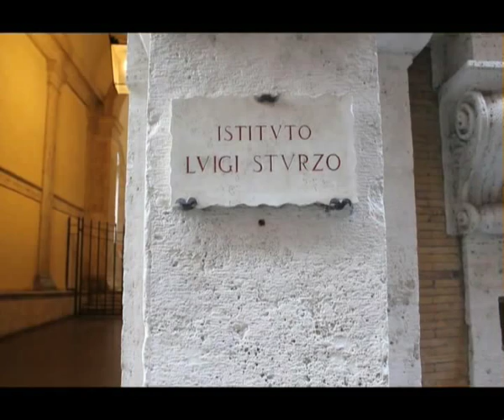William J. R. Curtis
Luigi Prestinenza Puglisi interviews William J. R. Curtis -- Rome, Istituto Luigi Sturzo, Palazzo Baldassini -- November 9th 2011

Event: Aiac Critic Lesson_William J.R. Curtis: «The shadows of time. Echoes of Le Corbusier "Voyage d'Orient"».

William J. R. Curtis is a historian, critic, painter and photographer. He is the author of numerous books including the well known Modern Architecture Since 1900 and Le Corbusier: Ideas and Forms. Among recent publications: Structures of Light, Alvar Aalto Academy, 2007 (exhibition of his own photos), Teodoro Gonzalez de Leon, Complete Works, Mexico City, 2010, and 'Ideas of Architecture and Architectural Ideas', The Very Best Works at the Turn of the Century, Las Mejores Obras del Pricipios de Siglo, El Croquis, Madrid, Sept 2011.

Video by: Luca Marinelli, Elisabetta Fragalà, Filippo Puleo

AiacTube_Official online Channel for the diffusion of video work produced by AIAC - Associazione Italiana di Architettura e Critica (Italian Association of Architecture and Criticism).